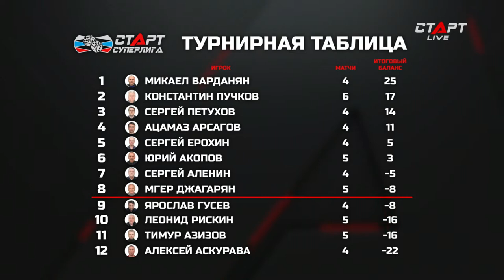14. Live Backgammon. Нарды. СТАРТ Суперлига Azizov - Akopov/Riskin - Askurava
Live Backgammon. Нарды. "СТАРТ СУПЕРЛИГА". 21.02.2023

14 игровой день

27 игра Тимур Азизов - Юрий Акопов
28 игра Леонид Рискин - Алексей Аскурава

27 game Timur Azizov - Yurij Akopov
28 game Leonid Riskin - Aleksej Askurava

«СТАРТ Суперлига» – спортивный турнир нового специализированного ТВ-формата.
- Все матчи Чемпионата проходят в телевизионной студии телеканалов «Старт» в прямом эфире.
- Чемпионат проводится с 21 ноября по 1 сентября.
- Матчи проходят каждый понедельник в 21:45.
- Каждая трансляция включает в себя два матча по 56 минут чистого времени.
Хронометраж трансляции 2 - 2,5 часа.
- Чемпионат проводится по стандартной игровой системе:
- Регулярный этап 66 игр, 33 игровых дня
- 1/4 четыре матча, 2 игровых дня
- 1/2 два матча, один игровой день
- Финал и матч за бронзу – две игры, один игровой день.
- Итого 74 матча, 37 игровых дней

"START Super League" is a sports tournament of a new specialized TV format.
- All Championship matches are held in the TV studio of the TV channels o "Start".
- The championship is held from November 21 to September 1.
- Matches take place every Monday at 21:45 (MSK).
- Each broadcast includes two matches of 56 minutes of pure time.
The timing of the broadcast is 2 - 2.5 hours.
- The championship is held according to the standard game system:
- Regular stage 66 games, 33 game days
- 1/4 four matches, 2 game days
- 1/2 two matches, one game day
- The final and the bronze medal match – two games, one game day.
- Total 74 matches, 37 game days

Телеканал Старт
Live sports

Канал доступен сервисах Триколор, Ростелеком, НТВ Плюс, МТС,  IVI, Мегафон, Лайм HD, WireFire, Смотрешка, Peers, Окко и др.